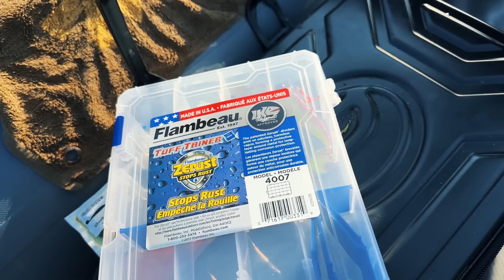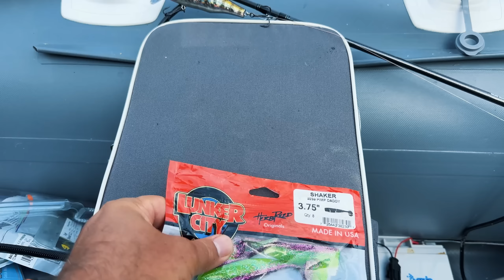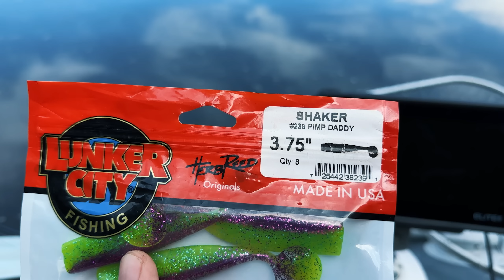ЩУКА ЛЄНА таки прийшла! Ловлю на дві приманки, які просто треба заборонити!!! Десна Щука 2023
Трофейна Щука таки прийшла. Дві приманки на щуку, які за ці два дня просто розірвали рибалку! Другий день після дощу, та сильного зламу погоди не обіцяв нічого путнього! Складні пошуки, твічинг щуки, ловля щуки на джиг, недавали жодного результату. Хижак не клював, поки ми не збагнули у чому справа!
Знайшли крупну щуку, за допомогою ехолота а верніше відмалювали рельєф і стали ловити в дуже характерному місці!

РОЗІГРИШ!!!